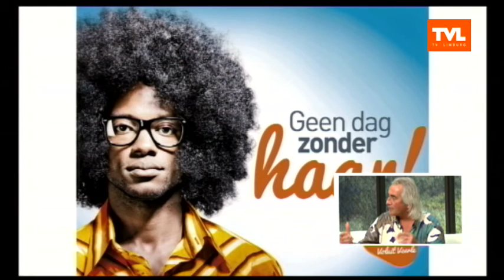2012 studioTVL wim schamp